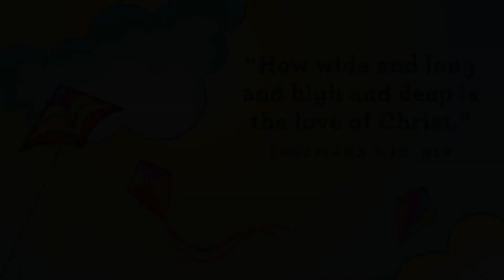EC Live | April 11 | Fly A Kite